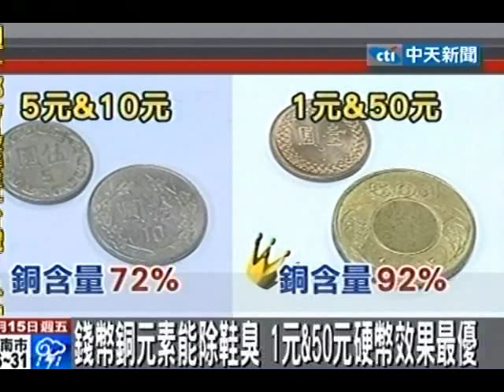錢幣銅元素能除鞋臭 1元和50元硬幣效果優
中天新聞》日常生活中常見的錢幣不僅能防蚊，竟還能放進鞋裡殺菌、除臭。專家表示，硬幣中的銅元素確實可以達到除臭效果，其中效果最好的是含有高達92%銅元素的1元及50元硬幣，放進鞋裡靜置一天，臭味就能明顯改善，尤其是最近大雨下不停，除臭效果會更顯著。